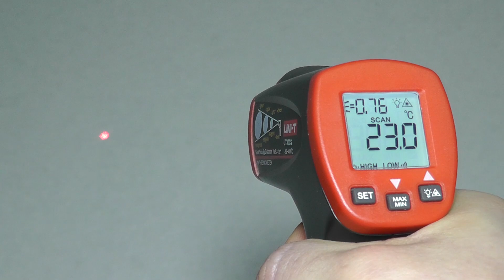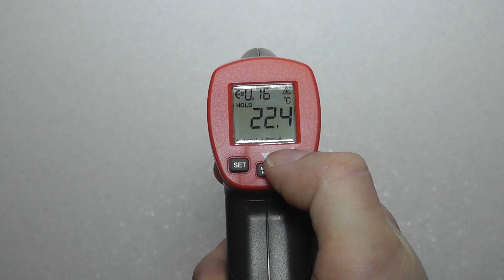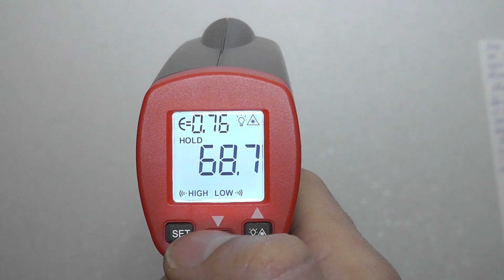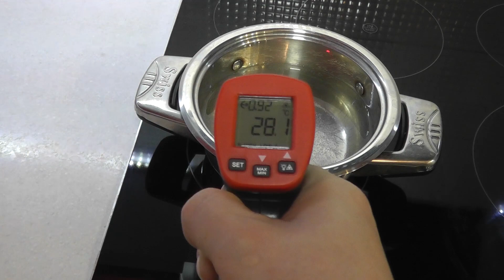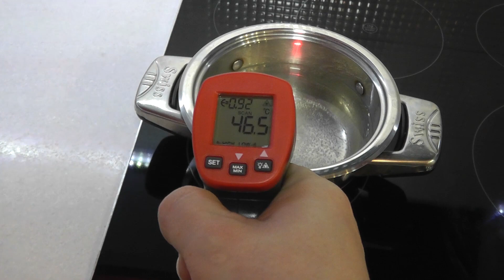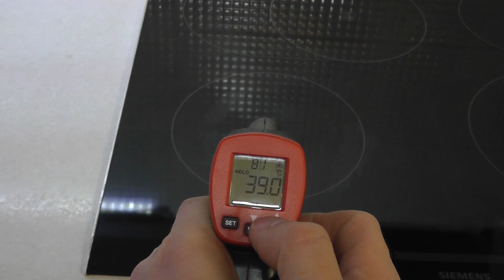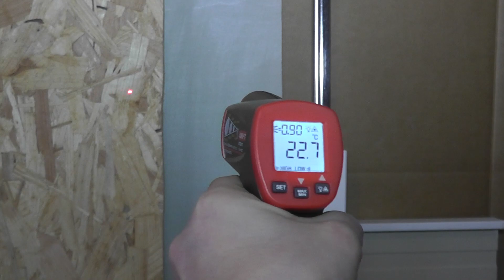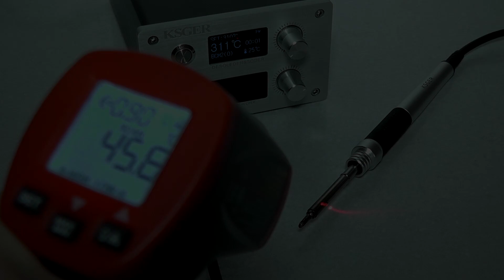✅ Измерение температуры, обзор, настройка и тесты бесконтактного инфракрасного термометра UNI-T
Точное измерение температуры бесконтактным инфракрасным термометром UNI-T, а так же его распаковка и тестирование используя разнообразный материал.

00:00 ► Введение
00:16 ► Комплектация пирометра UNI-T UT300S
01:19 ► Настройка пирометра UNI-T UT300S
02:44 ► Как правильно измерить температуру
03:46 ► Тестирование электронного термометра
08:27 ► Измерение температуры разнообразных материалов